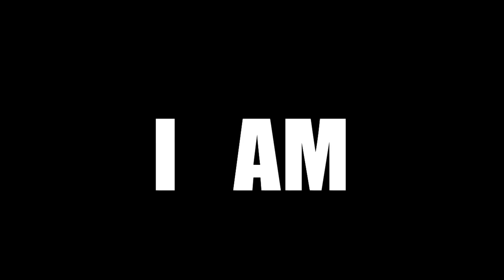ARTISODE 2.8 | Kenn Rodriguez | New Mexico PBS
- Hear the unvarnished truth from Kenn Rodriguez about how being a slam poet is a similar existence to being New Mexican.